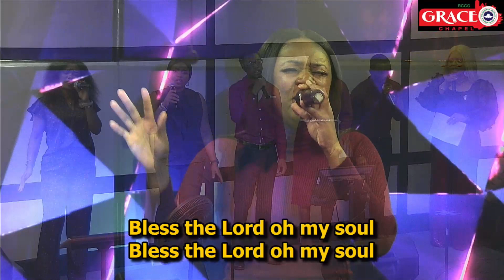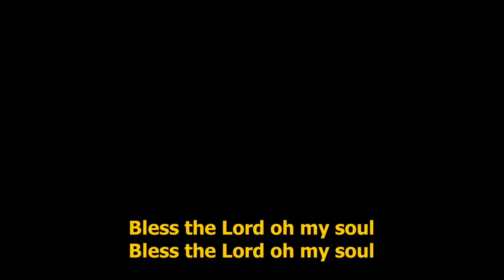SUNDAY SERVICE || SPECIAL NUMBER || DECEMBER 24TH 2023